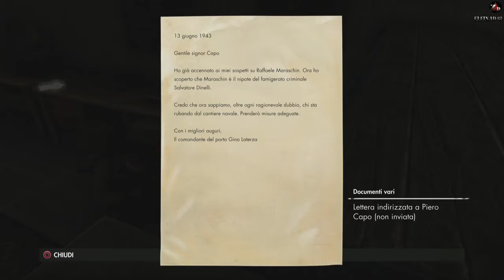Sniper elite 4 - Gameplay ita Coop - Let's play #7 - Cantiere Navale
Partiamo con la missione Cantiere Navale in Sniper Elite 4 sempre in Coop !